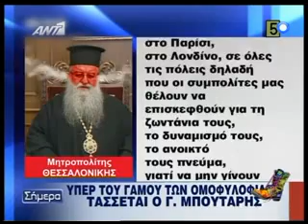Newsday.gr- Arvyla Anthimos Boutaris 2-